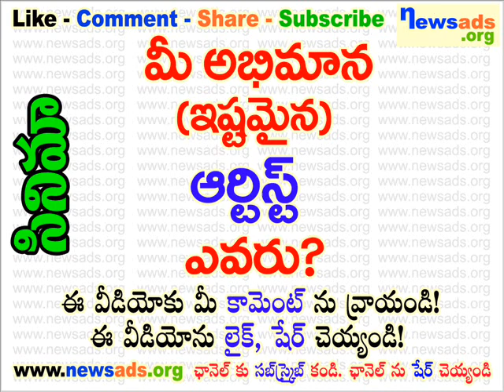మీ అభిమాన (ఇష్టమైన) ఆర్టిస్ట్ ఎవరు?